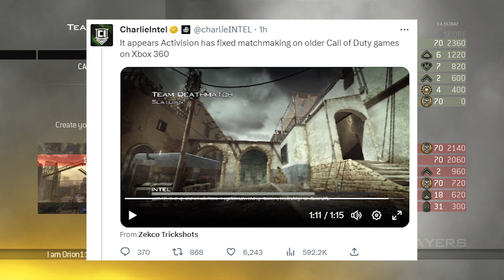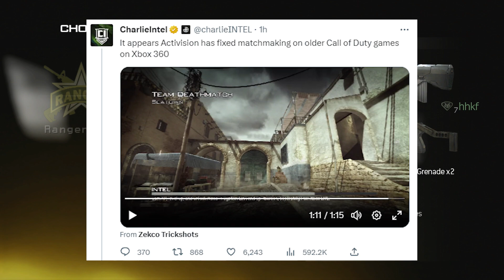Old Call of Duty Games are Fixed... Thank you Activision!!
It's a fantastic day today for Call of Duty players! Old Call of Duty games are fixed now thanks to Activision going back and fixing some of the server issues on the Xbox 360 versions of the games.
This is also my 500th YouTube video! Been glad to have made all that I did for almost 3 years now on this channel!🙏